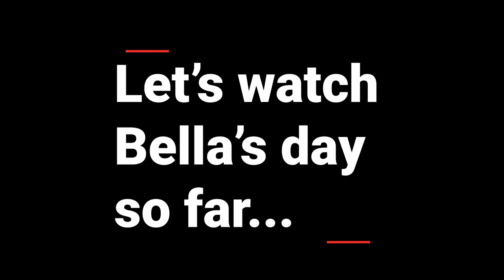Rescue Brittany Spaniel First Day on Farm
We let our Brittany Spaniel (Bella) run free on our 20 acre project farm / homestead in Northwest Florida.  And we do some tractor work!  Bonus Episode 8.

And occasionally a bonus episode on the weekends if we get ahead in editing!!

We've listed our videos in episode order under the VIDEO tab, so please check them out on our channel home page:

Our Story:
We are four years into a seven year effort of transforming 20 acres of "Piney
Grove" in Northwest Florida into our dream homestead/mini farm to be filled
with animals and joy. We plan to have a variety of miniature critters on our
pastures, raise free-range chickens, grow fish in our pond, garden
organically, plant fruit and nut trees, and harvest wild game. Our goal is
to escape the stresses of corporate life and embrace all that country living
has to offer as we enter the next chapter of our lives. Follow along on our
journey!

Brad & Deb